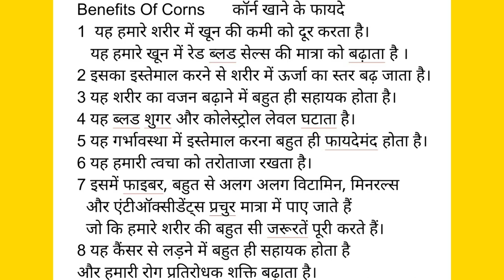How To Make Fried Corn At Home in Hindi | Crispy Sweet Corn Recipe | चटपटी क्रिस्पी कॉर्न रेसपी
Crispy Corn, Spicy Crispy Corn, Tasty Crispy Corn, Crispy Fried Corn, चटपटे कुरकुरे कॉर्न,  Crispy Corn Recipe

is video mein bazar jaise Chatpate Crispy Corn ghar par hi  banane ki recipe share ki gai hai. Aap ek baar jurur isse try Karen. Is video mein sabse aasan tarike se Chatpate Corn ghar par banana share kiya gea hai.

Agar aap issi tarah ki sabse aasaan cooking recipes seekhna chahte hain to isss channel par main apke sath aane wale or videos mein aisi bahut si quick and easy recipes share kearne wali hu.
Aapko yahan par alag alag tarah ki bahut saari Punjabi or Indian recipes milne wali hain. jinko dekh kar koi bhi bahut hi aasani se cooking expert ban sakta hai.
So Keep Watching And Keep Cooking.

Meri or Quick And Easy Recipes ke liye ye wale videos dekhen.

How To Make Veg Fried Rice At Home In Hindi | Veg Fried Rice Recipe | Bazar Jaise Veg Fried Rice

How To Make Veg Noodles At Home | Street Style Veg Noodles | Chowmein Recipe | Spicy Hakka Noodles

How To Make Cheese Chilli At Home In Hindi | Paneer Chilli Easy Recipe | Cheese Chilli Kaise Banayen

आलू पोहा का झटपट आसान नाश्ता | Poha Potato Cutlet Recipe | Best Breakfast Recipe | Best Poha Recipe|

How To Make Masala Tea | Tea Masala In Hindi | घर पर बनाएं ढाबे जैसी मसाला चाय और चाय का मसाला

Gajar Ka Halwa Recipe- Easy And Tasty Gajar Halwa- Indian Dessert Recipe- बनाएं हलवाई जैसा गाजर हलवा

Besan Ka Paratha | Stuffed Besan Paratha | बेसन का पंजाबी पराँठा|बेसन का भरवां पराठा कैसे बनाते हैं।

Please follow me on other social media platforms also.